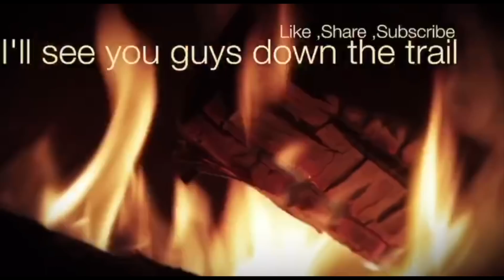Ozark Highlands Trail - Ticks and overgrown trail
We set out to do 43 miles of the OHT.  What we experienced along the trail in regards to overgrown trail conditions and seed ticks turned us around.  We covered just 21 miles in one day, but we'll be back when the weather is a little cooler, and the trail has gotten some attention.  Hundreds upon hundreds of seed ticks attacked my legs, causing us to make the decision to head out and do this again at another time.